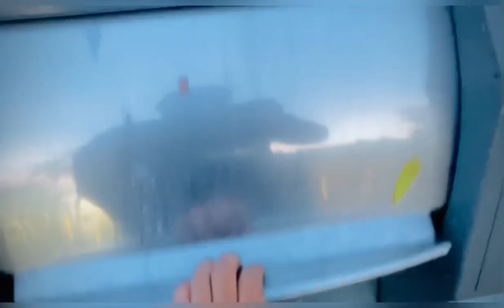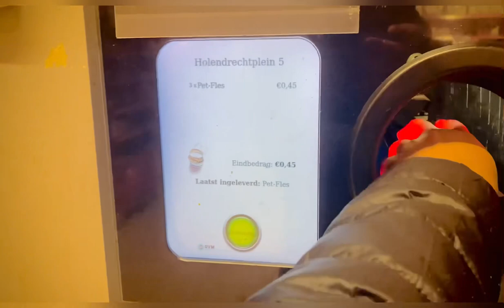LAST DAY IN AMSTERDAM🥺🇳🇱imukeshbansal